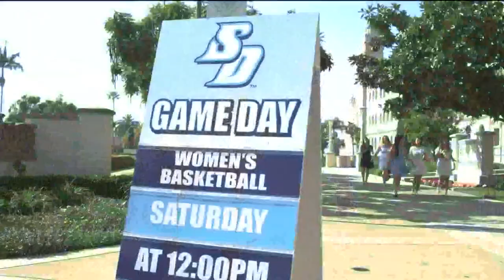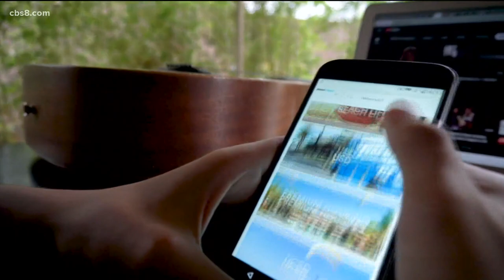RoomChazer helps students find housing in San Diego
Christine Olory, founder of 'RoomChazer', shares how it works finding students housing in San Diego.